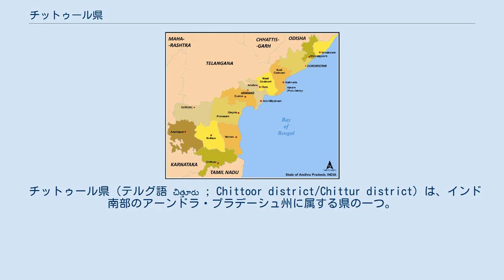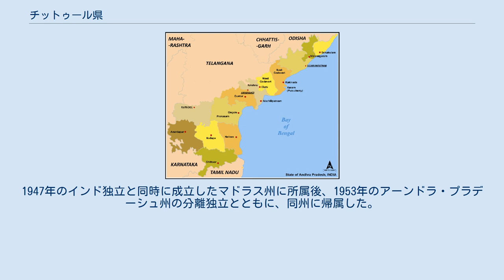チットゥール県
アーンドラ・プラデーシュ
アーンドラ・プラデーシュ州の県区分。
本県は最南部。
 チットゥール県（テルグ語 చిత్తూరు ; Chittoor district/Chittur district）は、インド南部のアーンドラ・プラデーシュ州に属する県の一つ。
県庁所在地はチットゥール。
ティルパティのヴェンカテーシュヴァラ寺院をはじめとする、著名なヒンドゥー教寺院を数多く擁する。
 2001年の国勢調査では、面積1万5359平方キロメートル、人口374万5875人である。
 アーンドラ・プラデーシュ州の最南部に位置する。
 北東はネッルール県、北はカダパ県、北西はアナンタプラム県、西はカルナータカ州コーラル県、南はタミル・ナードゥ州のクリシュナギリ県、ヴェールール県、およびティルヴァッルール県に接する。
 イギリス領インド帝国マドラス管区時代から存在する。
1947年のインド独立と同時に成立したマドラス州に所属後、1953年のアーンドラ・プラデーシュ州の分離独立とともに、同州に帰属した。
 住民の主な日用言語は、テルグ語とタミル語である。
 ティルパティは、政令指定都市ティルパティ市となっている。
 また、以下の郡が設置されている。